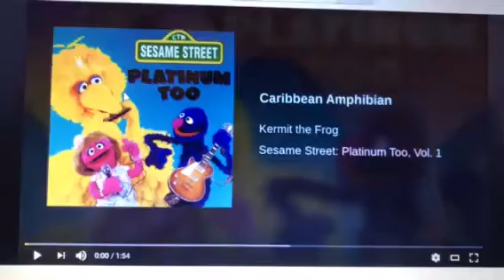Big Bird and Gabi dance Caribbean Amphibian